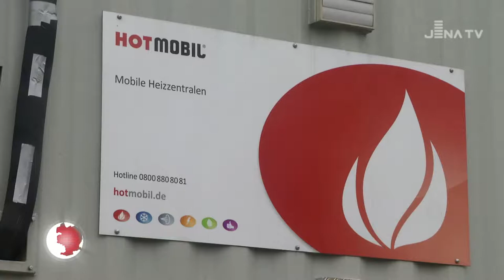Update Fernwärme-Baustelle Jena-Nord (30.11.21, JenaTV)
+++ Fernwärmeversorgung in Jena-Nord planmäßig wieder in Betrieb +++

Die Fernwärmeversorgung in Jena-Nord konnte gestern planmäßig wieder komplett in Betrieb gehen. Durch Ausgleichsmaßnahmen, wie z.B. den Einsatz von Heizcontainern, konnten wir die Auswirkungen der Fernwärmeunterbrechung lokal deutlich eingrenzen.

👉 Eine weitere Fernwärmeunterbrechung ist für den 9. Dezember geplant. Die davon betroffenen Gebiete sind in hier verzeichnet

Das Lokalfernsehen JenaTV berichtete gestern im JenaJournal.